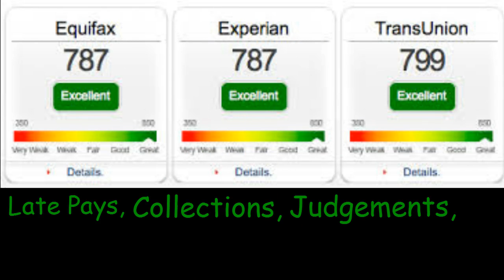DreamBuyers Credit Services